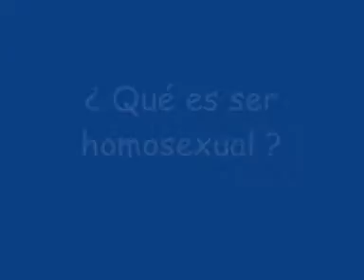LA HOMOSEXUALIDAD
trabajo realizado por el 4to A 2009